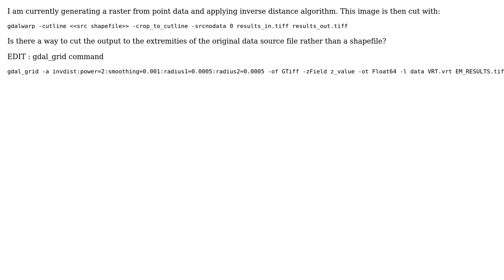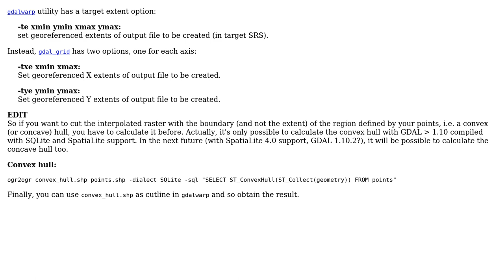GIS: Cutting image using gdalwarp to extent of data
With thanks & praise to God, and with thanks to the many people who have made this project possible! | Content (except music & images) licensed under CC BY-SA | Music | Images & others | With thanks to user nmtoken user JSz user Antonio Falciano and the Stack Exchange Network Trademarks are property of their respective owners. You are responsible for your own actions.